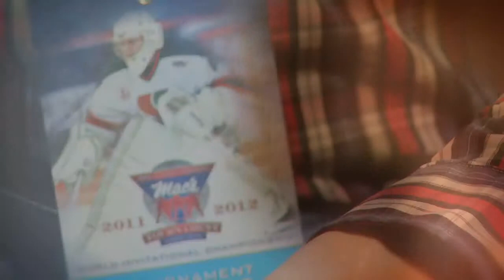Mac's Hockey - Russia